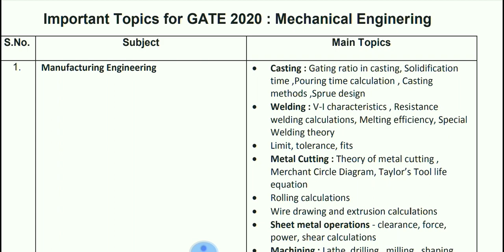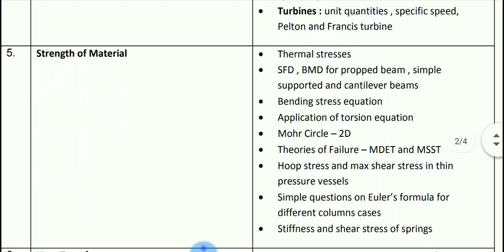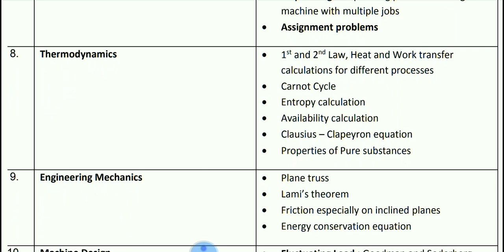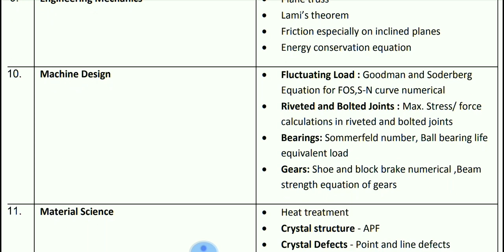IMPORTANT TOPIC GATE - 2020 | MECHANICAL ENGINEERING| QUICK REVIEW...